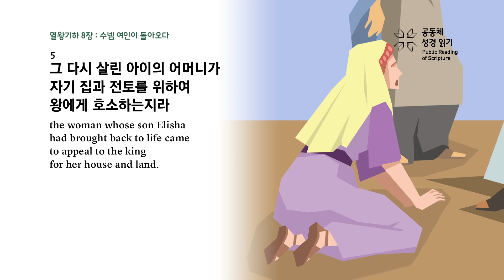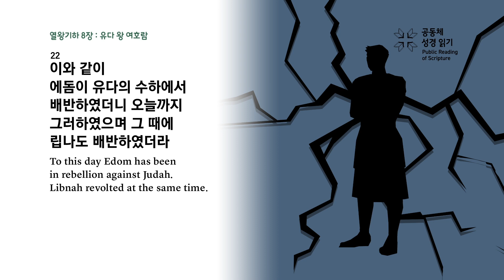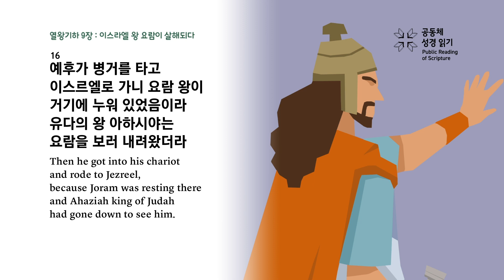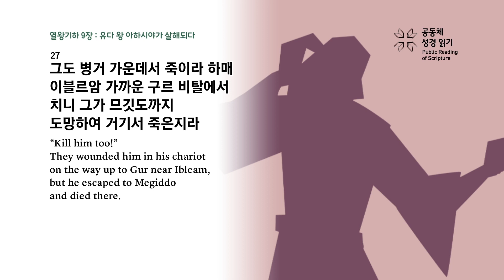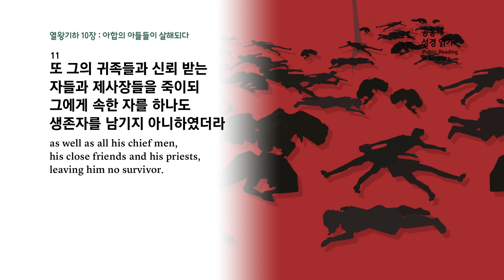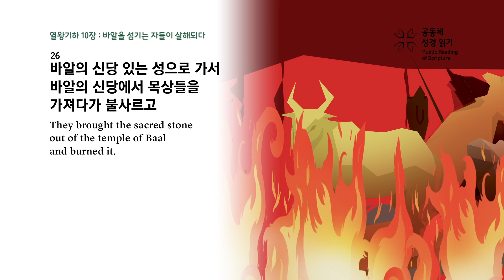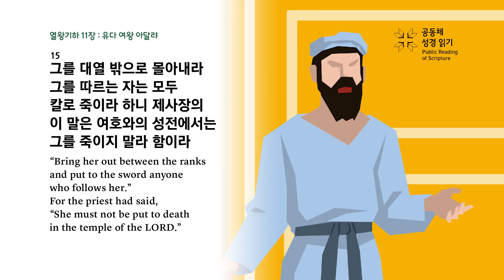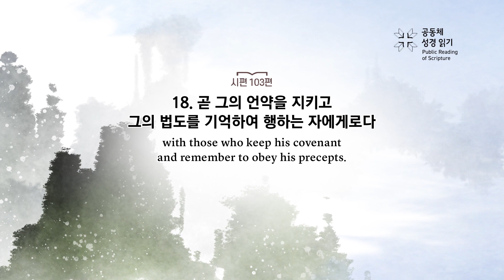365일 공동체 성경읽기_4월 13일_103일차(왕하 8~11, 시 103)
왕하 8~11장, 시편 103편